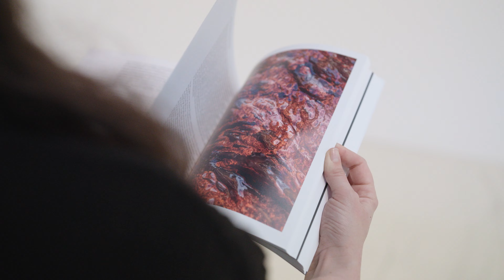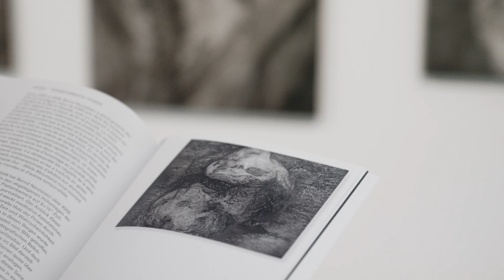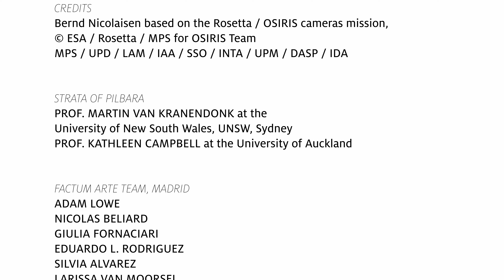MUSÉE JURASSIEN DES ARTS: Bernd Nicolaisen – Amedeo Baumgartner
Exhibition open: March 16 – May 26, 2024

«Nature is the focus of the works of Bernd Nicolaisen and Amedeo Baumgartner. The exhibition shows the unique approach of the two swiss artists, each in their own way, dealing with the topic, which is of central importance in the context of the current environmental crises. But she also emphasizes their convergences - especially the attention to the close-ups as a microcosm - in a dialogue between Nicolaisens works based on photography and Baumgartner's paintings.» Director Valentine Reymond

The exhibition brings together a selection of Nicolaisens recent works focusing on «Oxidation Process of Water», «Strata of Pilbara», «Comet in Deep Space» and «Inside Out – White Mountains». Daniel Blochwitz: «Bernd Nicolaisen constantly pushes and expands the boundaries of photography, working with partners like Adam Lowe and his team of experts of Factum Arte in Madrid in order to find innovative ways to translate his images and imagination into suitable forms. These can range from standard photographic prints via tableaux and light boxes all the way to various elaborate and labor-intensive 3D relief objects, like 'Rhythm of the Heart' (2008 / 3D in Alabaster, 2022).»

The gorgeous new exhibition catalogue is designed by Huber/Sterzinger and can pick up in the Museum Store. With texts by Valentine Reymond, Adam Lowe, Daniel Blochwitz, Leila Zimmermann and Amedeo Baumgartner.

Published by Musée Jurassien des Arts, 4, rue Centrale, 2740 Moutier, CH

Filmed by Patrick Hermann
Additional photography by Bernd Nicolaisen

➤ Check out Bernd Nicolaisen artwork
Trailer: Arco Event in Factum Art, 2023
Documentary: Inside Out – White Mountains, 2022
Documentary: Strata of Pilbara, 2020
Documentary: Restlicht, 2012